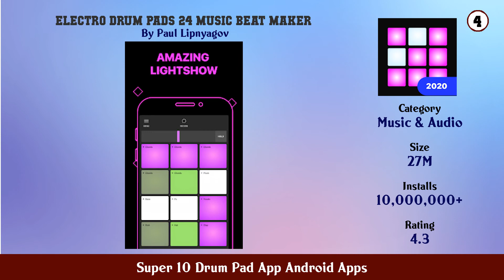Super 10 Drum Pad App Android Apps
11. Drum Pads Beat Maker Go

10. Drum Pad Music Beat Maker

9. Beat Maker Pro music maker drum pad

8. Groovepad Music Beat Maker

7. Drum Pad

6. Simple Drum Pads

5. Drum Pad – Free Beat Maker Machine

4. Electro Drum Pads 24 Music Beat Maker

3. REAL PADS Become a DJ of Drum Pads

2. Drum Pads 24 Music Maker

1. Drum Pad Machine Beat Maker Music Maker